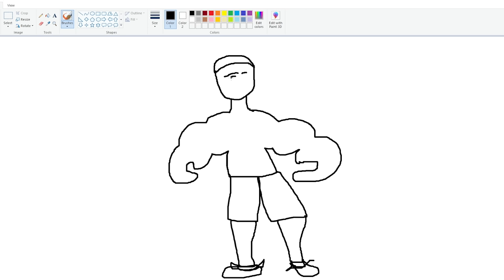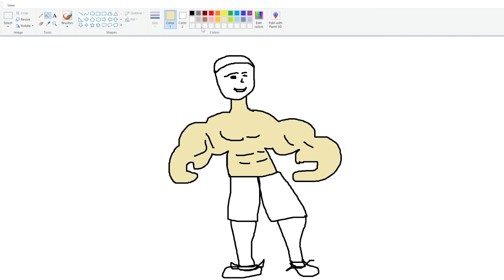Franklin Draw Most Strongest Franklin Ever Uses Magical Painting In GTA 5 ! GTA 5 new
Franklin Draw Most Strongest Franklin Ever Uses Magical Painting In GTA 5